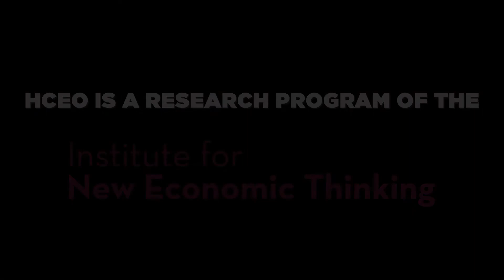Lawrence Blume on the Importance of Welfare Economics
HCEO spoke with MIP network member Lawrence Blume about his work on general equilibrium theory. Blume is the Goldwin Smith Professor of Economics at Cornell University, and a Visiting Research Professor at IHS.